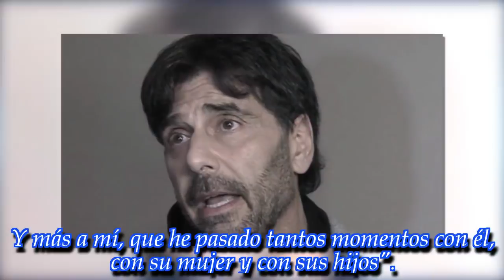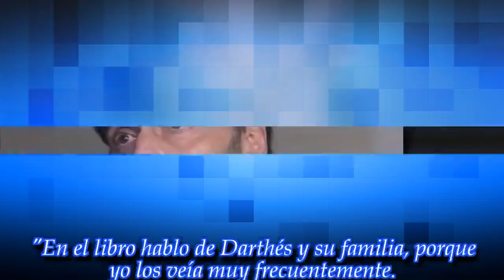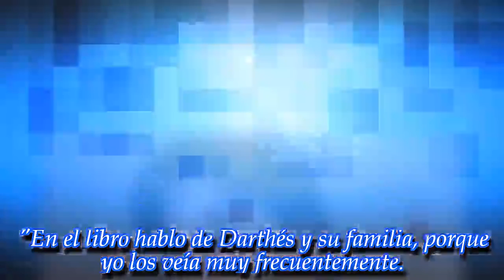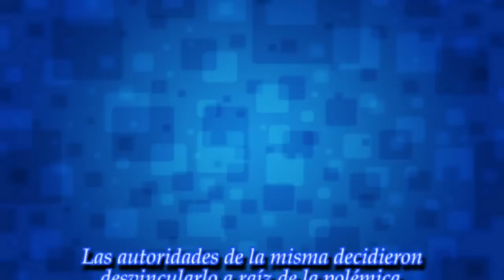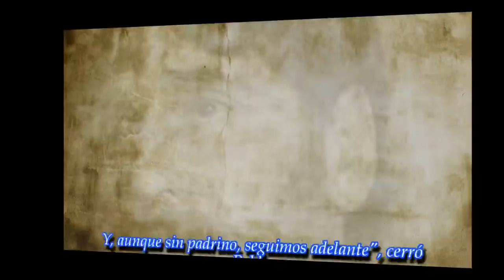Una nueva mala noticia para Juan Darthés: fue desvinculado de una ONG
Noticias Principales:
El actor acusado de una presunta violación apadrinaba un proyecto solidario del que fue desligado. Los detalles en la nota.